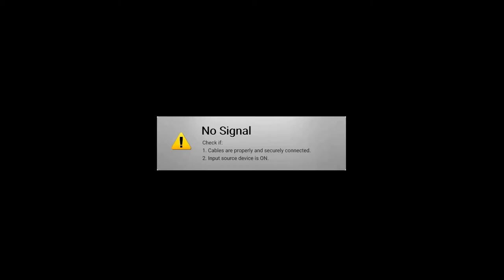Luigi's Mansion 3 Multiplayer Playthrough Part 13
A new series approaches as Kellen and Noah be bad on the way to the top of the Last Resort.